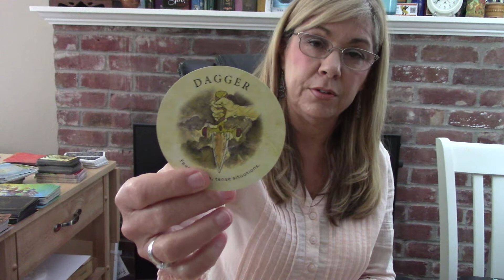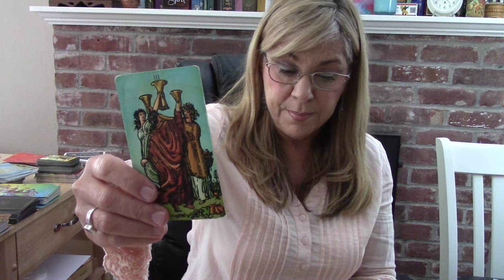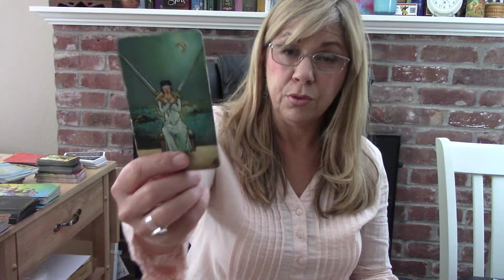PISCES~Walking Away From Them Has U Down, But YOU HAVE A NEW CYCLE ! Fear Is ONLY ILLUSION! OCTOBER.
FOR THE SERIES $16  ARIES CAP LEO LIBRA PISCES SAGITTARIUS